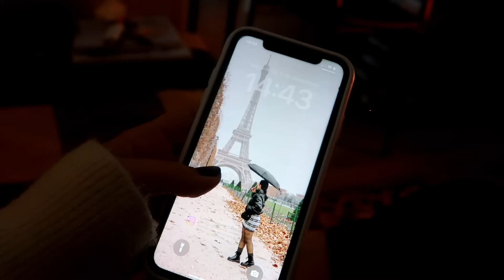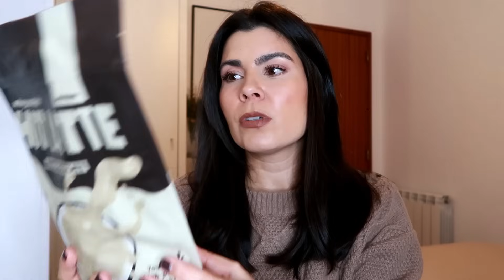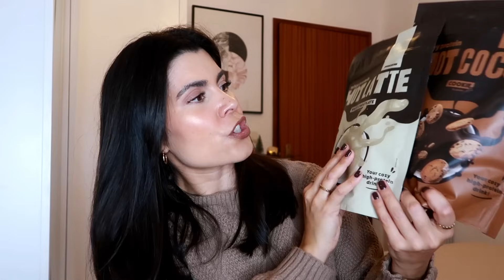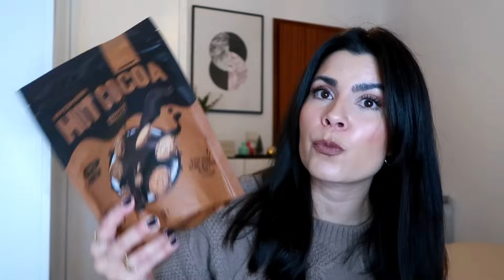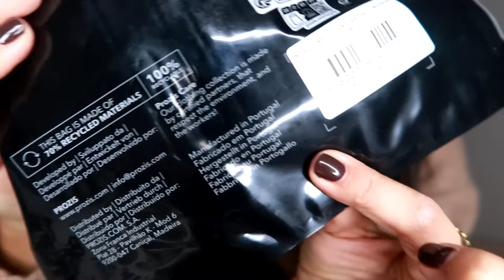CHEGOU A ÀRVORE DE NATAL NOVA, UNBOXING PROZIS | Carina Machado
Chegou a nossa àrvore de Natal nova da Shein! Ficamos muito felizes com ela porque a nossa antiga precisava mesmo de reforma!